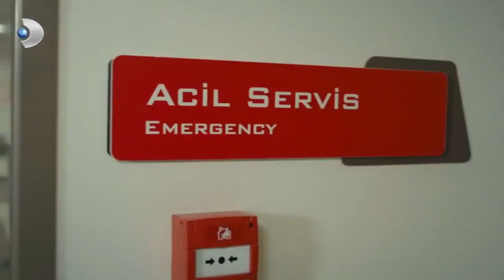Ferhat, Namık'tan Doktor İstedi - Siyah Beyaz Aşk 1.Bölüm